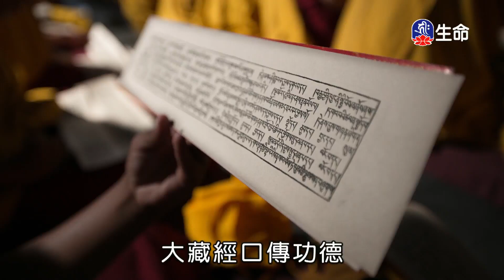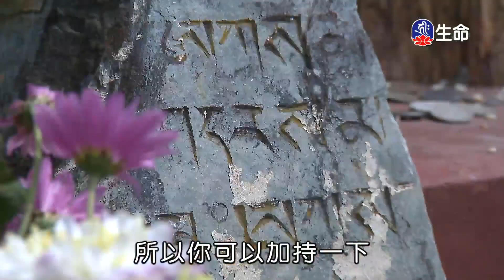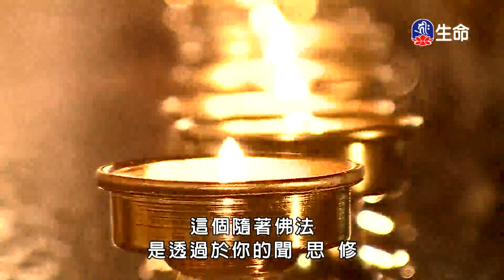印度錫金慈悲之旅(4)-2_印度錫金慈悲之旅_(lifetv_20201101_02:00)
印度錫金慈悲之旅_印度錫金慈悲之旅(4)。